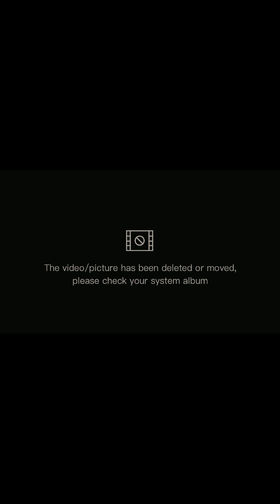Enjoying concert at Islamabad Rocking performances Asim Azhar ll Natasha baig 🔥🔥🔥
Enjoying concert at Islamabad Rocking performances